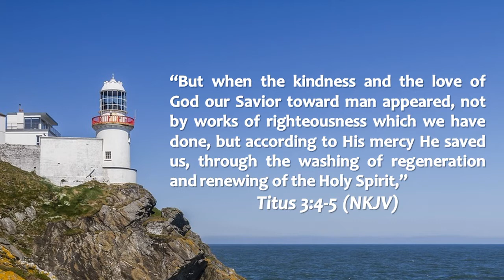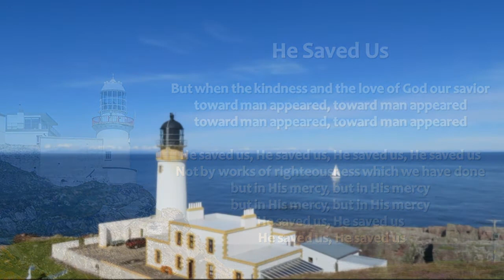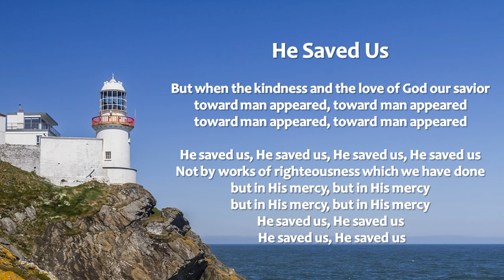Worship song by Robert Evans - HE saved us ( Titus 3:4,5)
But when the kindness and the love of God our Savior toward man appeared,  not by works of righteousness which we have done, but according to His mercy He saved us, through the washing of regeneration and renewing of the Holy Spirit,”
Titus 3:4-5 (NKJV)